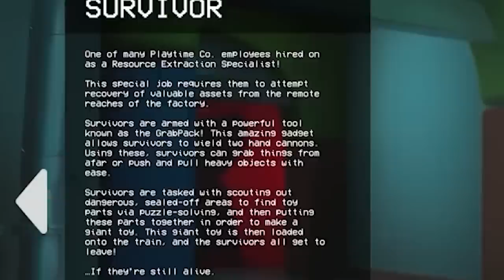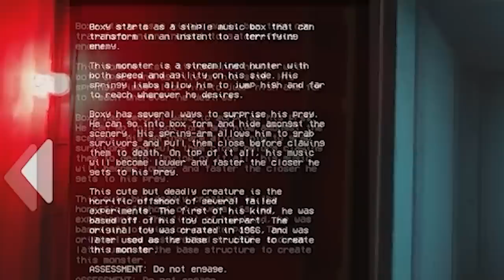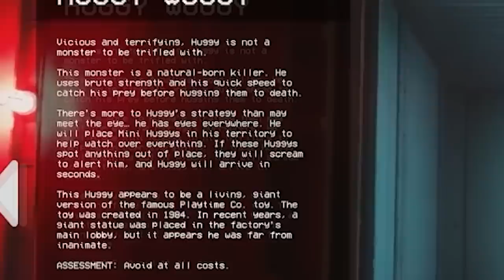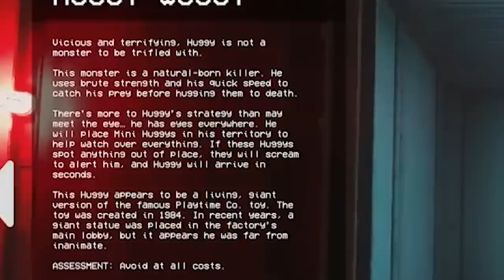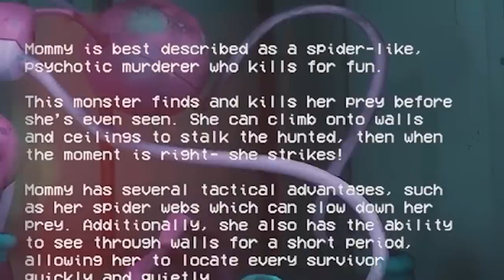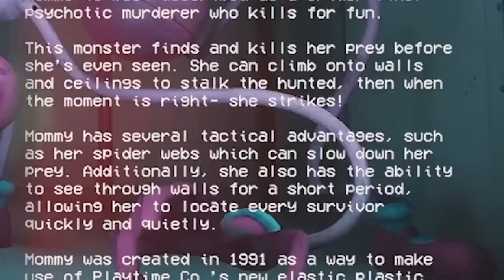WSZYSTKIE POTWORY W PROJECT PLAYTIME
Taka sytuacja